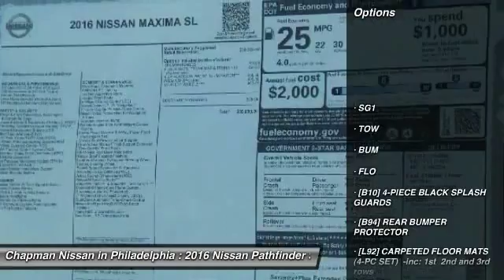2016 Nissan Pathfinder N16686